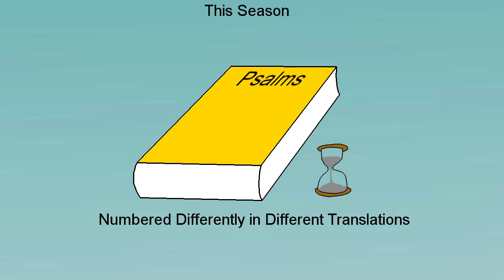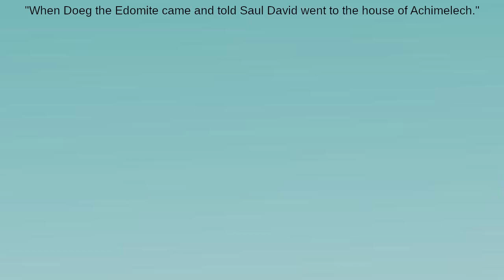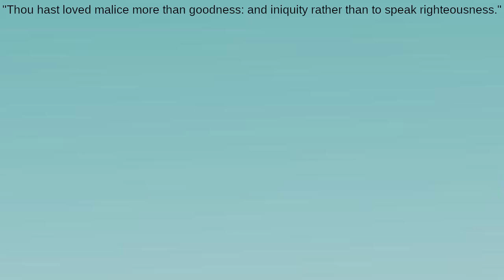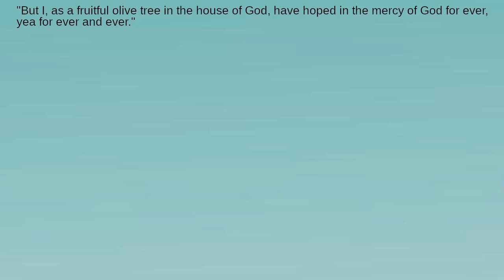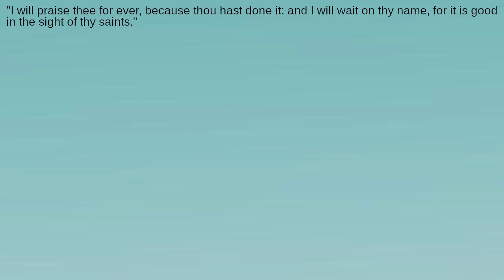What's the Meaning of the Fifty-First Psalm?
Who was Doeg the Edomite?  Why do evil people surround themselves with other evil people?  What is God's plan for evil-doers?